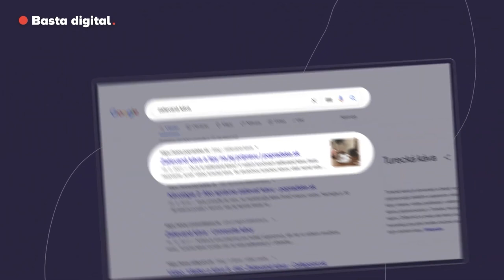Marketing k obedu: Prví v Google. Ale na čo je to dobré?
Prvá pozícia v Google: Je to ešte dnes zmyslupný cieľ v online marketingu? Je naozaj prvá, keď ju predbieha reklama? Koľko to bude značku stáť, koľko to bude trvať? Je dosiahnuteľná aj pre malé firmy?

Tieto otázky prediskutovali Ján Laurenčík a Katarína Duníková.

00:00:00 Úvod.
00:01:25 Je prvá pozícia v Google legitímny cieľ?
00:07:12 Jeden článok = lojálny zákazník?
00:10:34 Pridaná hodnota predáva.
00:13:04 Zákaznícka cesta.
00:15:33 Aký veľký budget potrebujem na SEO?
00:20:07 Čo chce zákazník podľa výsledkov Googlu?
00:21:46 Prvá organická vs prvá platená pozícia.
00:27:21 Má SEO zmysel? Ako merať výsledky?